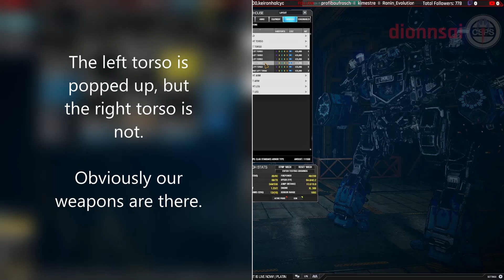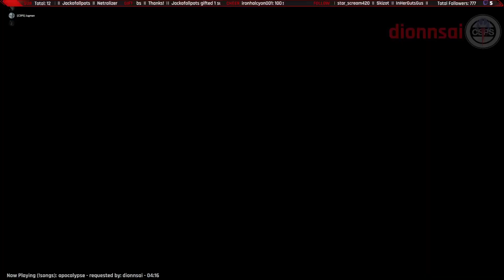Mechwarrior Online: 4 cERPPC Blood Asp A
Mechwarrior Online:

I take a moment to show the 4 cERPPC Blood Asp as it is now, but also how it was before we had the E variant's right torso, as well as a trick used to fake a right torso with weapons.

The first time I really remember this build standing out was an occasion where Pasha* was playing the mech in faction play and dropped somewhere around ~4000 damage.

*Pretty sure it was Pasha, but it's been years so my memory could be off ;)